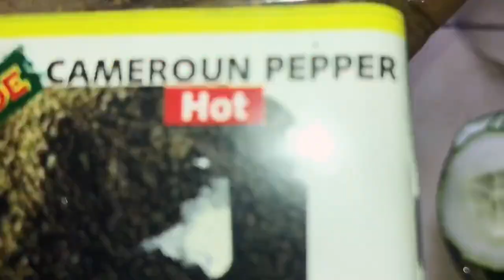QUARANTINE DAY 5|SPICY NOODLES CHALLENGE FT. MY BROTHER ||Pearllie Hart.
Second edition of the spicy noodles challenge!!!🥵🌶

Featuring my brother!!! @dre_orj

What are you doing during this quarantine? Hope you’re practicing social distancing. Stay home, stay safe and keep clean.

STAY WEIRD! 🤪